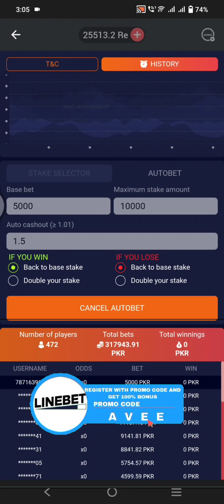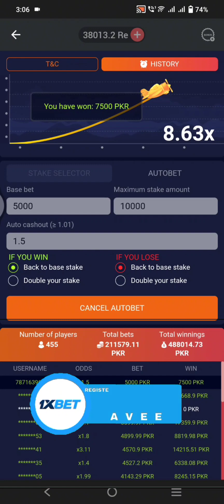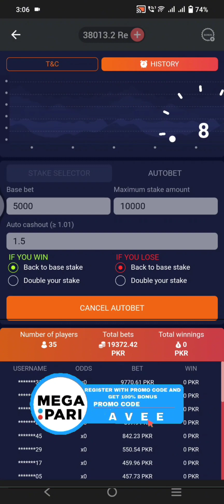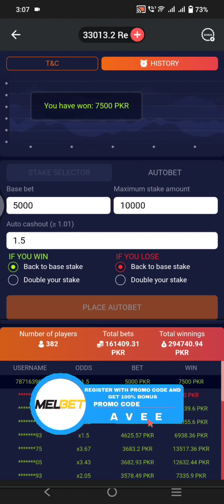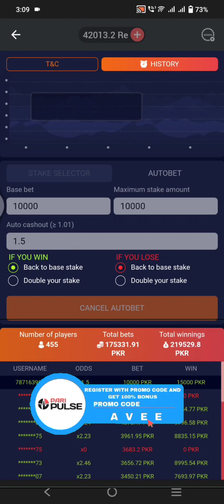1xbet crash game trick ||crash game tricks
Thebigjacpot7
GambleWith1xbet
TheBigJacpot7
Gamblewith1xbet
thebigjacpot7
gamblewith1xbet

1xbet crash game trick

1xbet crash game tricks
crash game 1xbet
1xbet crash game hack
crash game tricks 1xbet
1xbet dice game tricks
1xbet crash game trick sinhala
1xbet crash game trick in pakistan
1xbet crash game trick hindi
1xbet crash game winning trick
crash game kaise khele
1xbet crash game live
crash game winning tricks
crash game new trick
crash game easy trick

EASYPAISA
JAZZCASH
 BANK TRANSFER
 CRYPTO CURRENCY

𝗠𝗘𝗚𝗔𝗣𝗔𝗥𝗜

𝐀𝐕𝐄𝐄

𝟭𝗫𝗕𝗘𝗧

𝐀𝐕𝐄𝐄

𝗠𝗘𝗟𝗕𝗘𝗧

𝐀𝐕𝐄𝐄

𝗟𝗜𝗡𝗘𝗕𝗘𝗧

𝐀𝐕𝐄𝐄

𝗕𝗘𝗧𝗪𝗜𝗡𝗡𝗘𝗥

𝐀𝐕𝐄𝐄

𝗣𝗔𝗥𝗜𝗣𝗨𝗟𝗦𝗘

𝐀𝐕𝐄𝐄

𝗣𝗔𝗥𝗜𝗣𝗘𝗦𝗔

𝗔𝗩𝗘𝗘

𝟴𝟴𝟴𝗦𝘁𝗮𝗿𝘇

𝗔𝗩𝗘𝗘

TheBigJackpot7
1xbetpromocodeAVEE
MelbetpromocodeAVEE
LinebetpromocodeAVEE
MegaparipromocodeAVEE
paripulsepromocodeAVEE
paripesapromocodeAVEE
888promocodeAVEE
lucky card 1xbet
lucky card 1xbet tricks
lucky card game 1xbet
Lucky card 1xbet
1Xbet lucky cards
ставки на спорт

1xbet head or tails
1xbet heads or tails
Heads or tails 1xbet
1xbet heads or tail review
heads or tails стратегия
1xbet head or tails hack
1xbet heads or tail online
heads or tails earning tricks to win

1xbet head or tails trick
heads or tails trick
1хбет heads or tails
стратегия на орел и решка
astuce heads or tails
1xbet game heads or tails
1хбет орел и решка
1xbet heads or tail coin
1xbet hrads or tails
стратегия на орел и решку

1xbet crash game trick

1xbet crash game tricks
crash game 1xbet
1xbet crash game hack
1xbet dice game tricks
1xbet crash game trick sinhala
1xbet crash game trick in pakistan
1xbet crash game trick hindi
1xbet crash game winning trick

1xbet crash game tricks 1xbet crash game trick

crash game tricks today